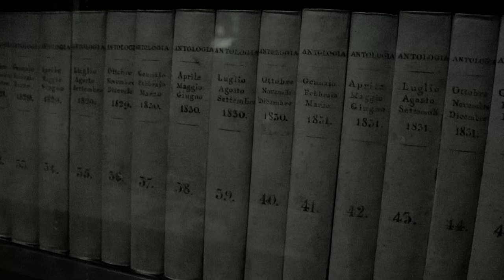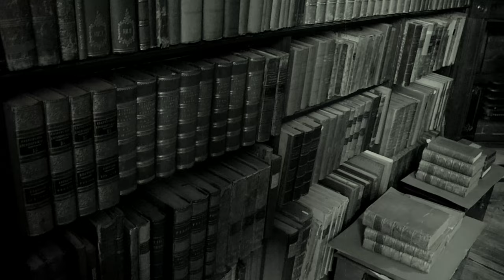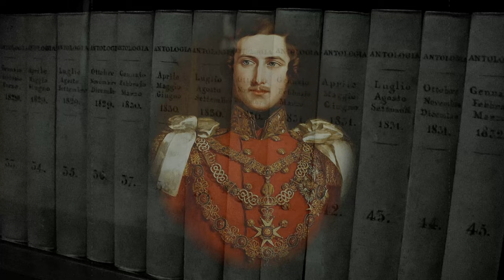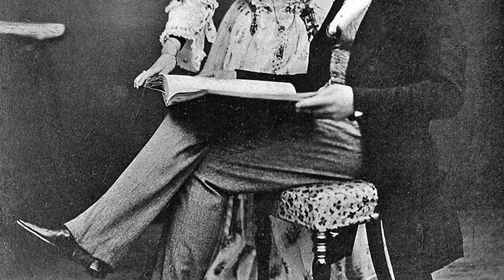Queen Victoria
Victoria (Alexandrina Victoria; 24 May 1819 – 22 January 1901) was Queen of the United Kingdom of Great Britain and Ireland from 20 June 1837 until her death in 1901. Her reign of 63 years and seven months was longer than that of any previous British monarch and is known as the Victorian era. It was a period of industrial, political, scientific, and military change within the United Kingdom, and was marked by a great expansion of the British Empire. In 1876, the British Parliament voted to grant her the additional title of Empress of India.